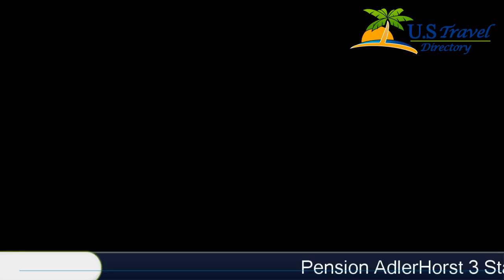Pension AdlerHorst - Steindorf am Ossiacher See Hotels, Austria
Pension AdlerHorst 3 Stars Hotel in Steindorf am Ossiacher See ,Austria Within US Travel Directory This property is 3 minutes walk from the beach.
 The B&B Pension AdlerHorst in Steindorf, only a 3 minutes' walk from the scenic Lake Ossiach in Carinthia, is surrounded by a garden with sun beds, a little swimming pool for children and a play area.
 Guest have free access to the local beach, and WiFi is available in the entire property.
Guests can choose from themed bedrooms and enjoy easy access to many sports and relaxation facilities like the Gerlitzen skiing and hiking region.
There is also a common room with a ping-pong table, table football, a TV and a DVD player.

Location in : , zip 9552 , Steindorf am Ossiacher See, Austria